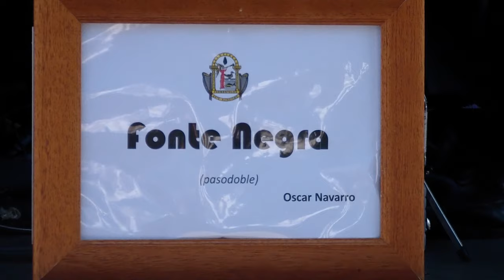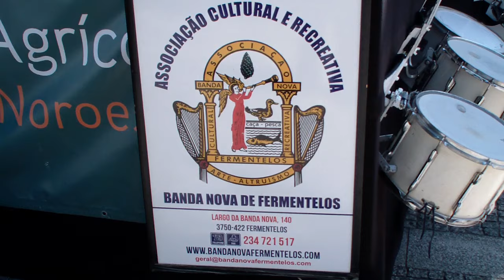Banda Nova de Fermentelos (Direcção: Maestro Orlando Rocha) | Pasodoble FONTE NEGRA de Oscar Navarro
Banda Nova de Fermentelos (Direcção: Maestro Orlando Rocha) interpreta o Pasodoble "FONTE NEGRA" de Oscar Navarro - Festas a  S. Sebastião - V. N. de Cerveira_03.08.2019